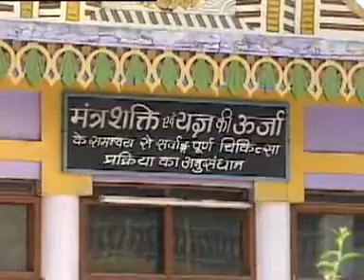Om Namah Namo Onkaar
Pragya Bhajan with heart filled prayers to the almighty